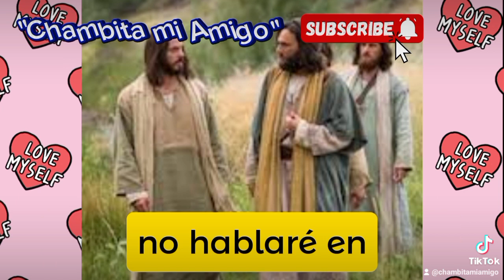evangelio de hoy 11 de Mayo 2024